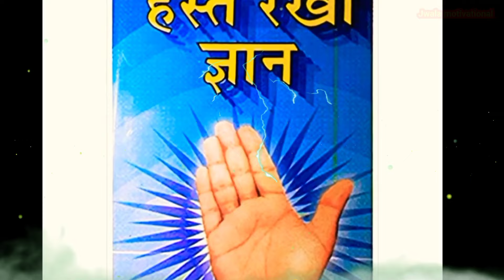जानिए कैसे होते हैं 6 ऊंगली वाले लोग ? | Six Fingers Astrology in Hindi 6 ungli wale log kaise hote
6 ungli wale log kaise hote hai
six fingers astrology in hindi
six fingers on hand
six fingered people
six finger meaning
indian army six finger
six fingers
six fingers lucky
army with six fingers
six finger mythology
six finger
6 ungli wale bache
six finger mystery
six finger story
six finger personality traits
six finger claw pubg mobile setup
six fingers on your left hand
spiritual meaning of six fingers
finger medical test in army
Jwala Tips
chhah ungali hone se kya hota hai
bhagyshali pair Kaise hote Hain
aapki kitni ungaliyan Hain
pair ka angutha Bada hone se kya hota hai